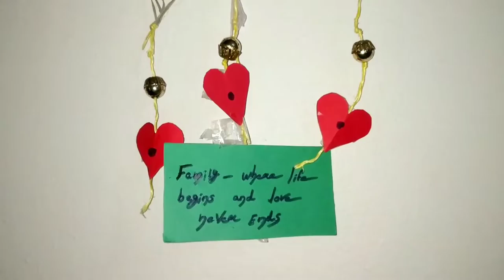അനിയത്തി ഉണ്ടാക്കിയ wall designings | പോസ്റ്റടി മാറാനും time പോവാനും ഒരു idea | creativity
Musician: Jef